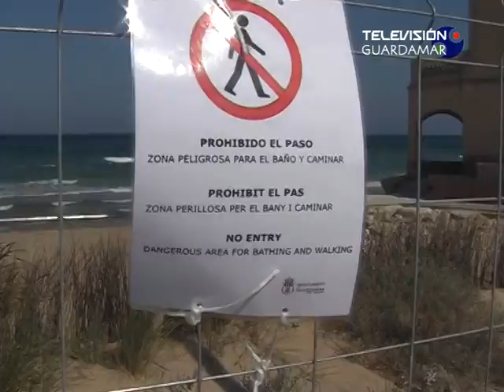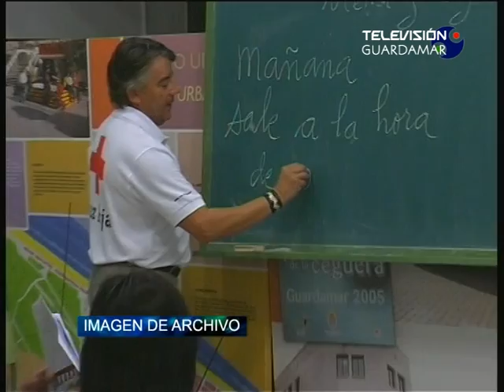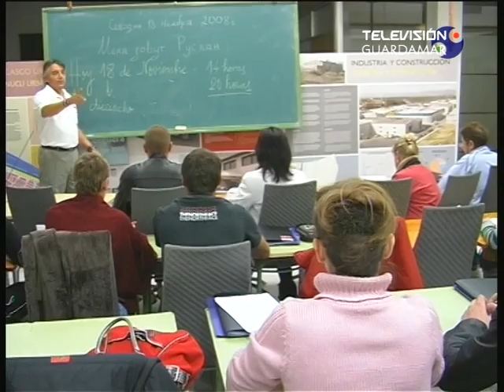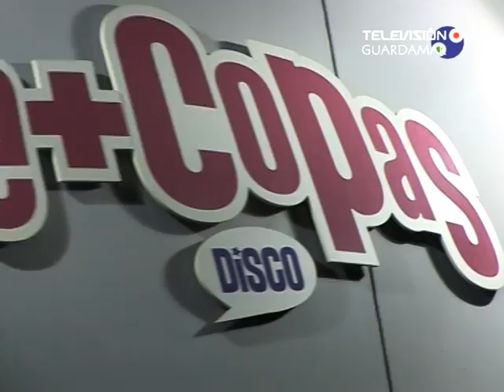informativo 21 06 2011